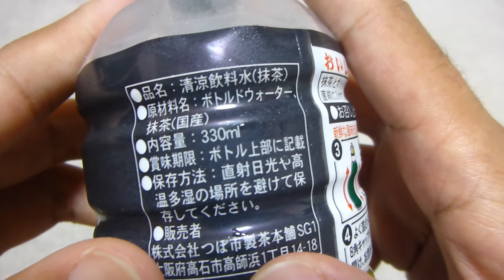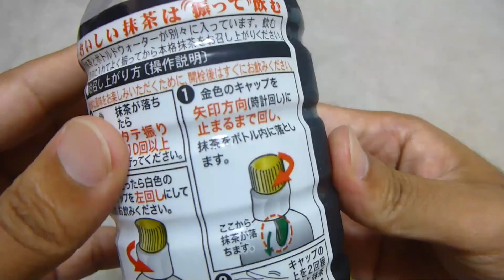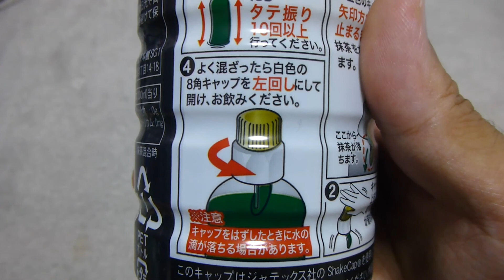老舗お茶屋、つぼ市製茶本舗さんのペットボトル飲料「利休一期一会」の紹介。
大阪府高石市高師浜にある、160年以上の歴史を持つ老舗お茶屋、
「つぼ市製茶本舗（つぼいちせいちゃほんぽ）」さんが出している、
抹茶のペットボトル飲料、「本格抹茶ドリンク　利休一期一会」の紹介です。

内部に抹茶が密封された特殊なキャップを採用し、飲む直前に抹茶と水を混ぜることで、
抹茶の風味を損なうことなく、おいしい抹茶が飲めるすばらしい商品です。

250円で購入しましたが、香りと味で満足できる商品でした。

なかなか、販売しているお店は少ないと思いますが、
見つけた方は是非、試していただきたいです。

「つぼ市製茶本舗（つぼいちせいちゃほんぽ）」